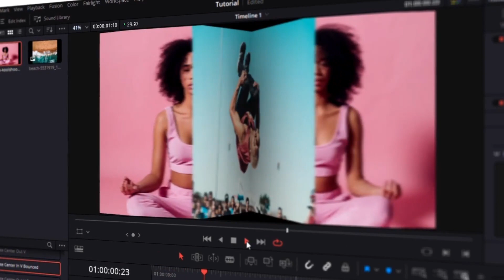Box Transitions | Davinci Resolve Template